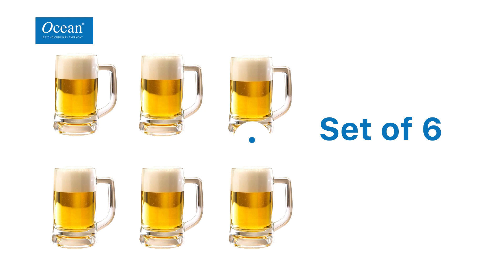(1P00840)- MUNICH BEER MUG, 355ML, PACK OF 6